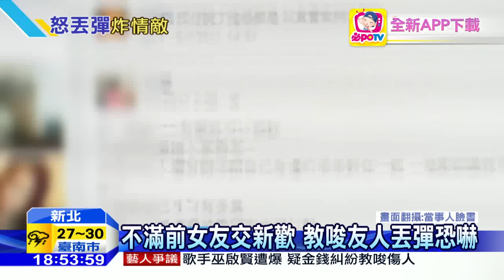20160527中天新聞 不滿前女友交新歡 教唆友人丟彈恐嚇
情侶分手，還到對方臉書互嗆！新北市一名男子，不滿前女友的現任男友，就教唆朋友自製炸彈，朝現任男友開的洗車場丟擲，還好沒人受傷，炸彈威力雖然不大，但恐怖舉動，附近居民都受到驚嚇。